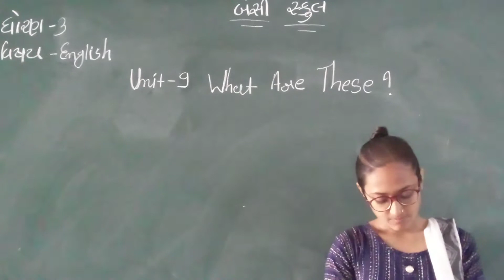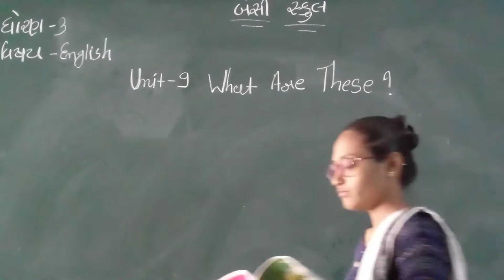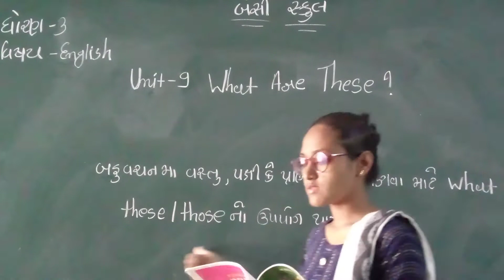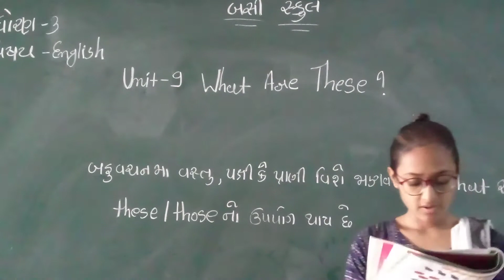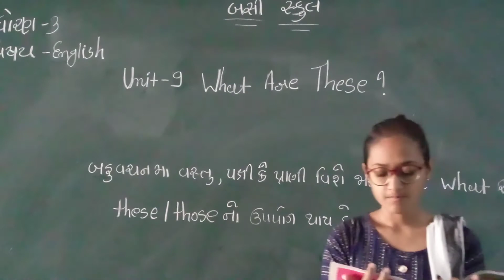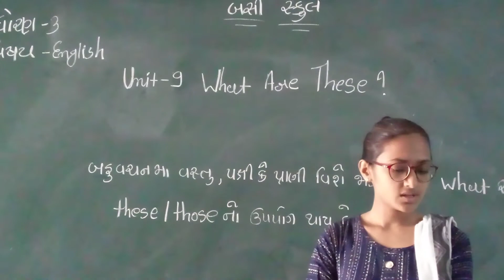Std-3 English Unit-9 💜